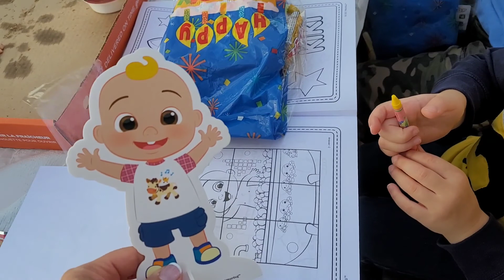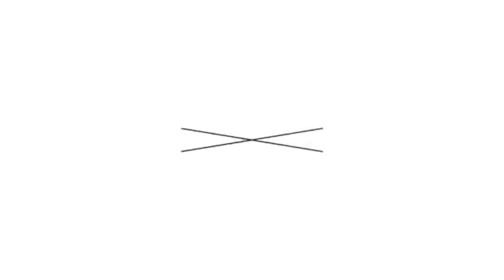Mathieu's 10th Birthday 🎂 @flyingsquirrel ♥️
Thank you guys for your time and support.